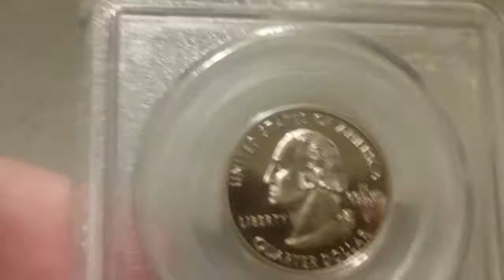1999-S pcgs PF69 New Jersey state quarter